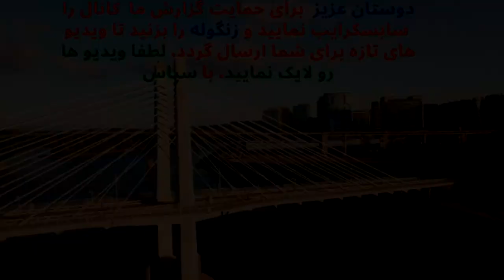شوهرم دومرد آورد گفت خودت رو دراختیارشون بذار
زن ازتن فروشی اجباری خودش با مردانی که شوهرش می آورد می گوید
باحمایت کانال تصویر پارسه ما را در راه اطلاع رسانی صحیح و بدون سانسور با عضویت در کانال یاری نمایید.